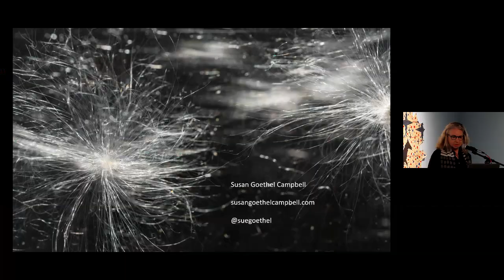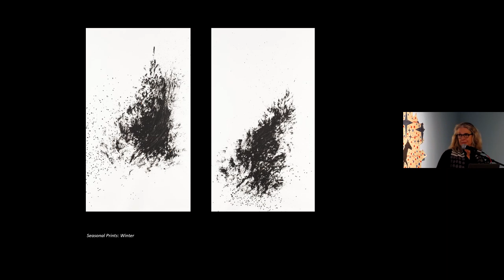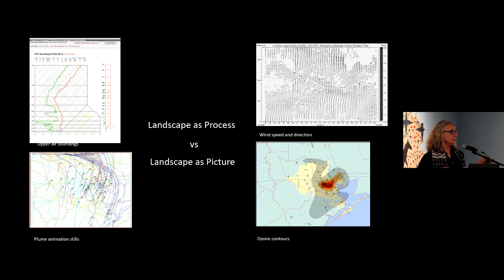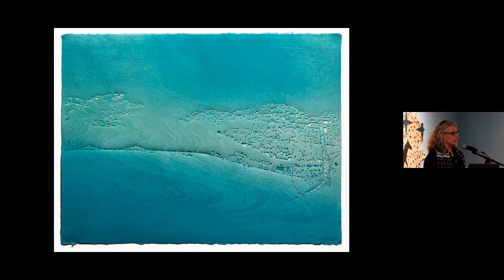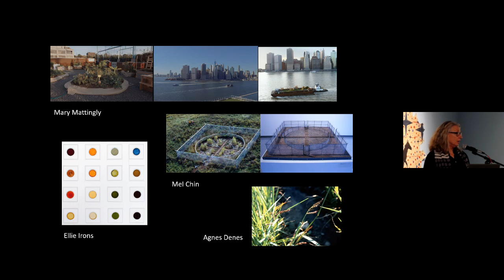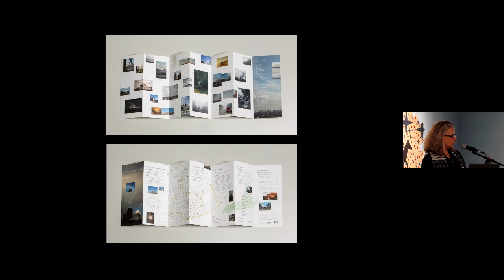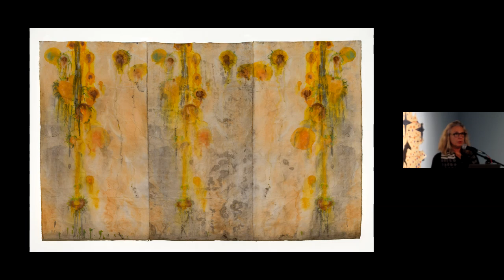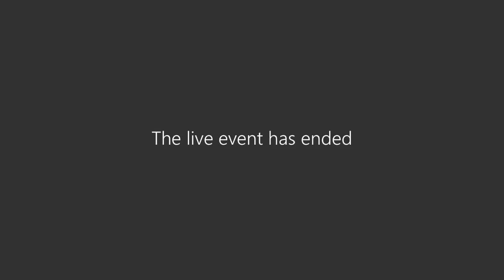Susan Goethel Campbell Artist Talk, February 1, 2024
An Artist Talk with Susan Goethel Campbell whose work with unconventional materials examines our complex relationship to local and global environment. Goethel Campbell’s artwork is featured in CVA's Pressing for Change exhibition.